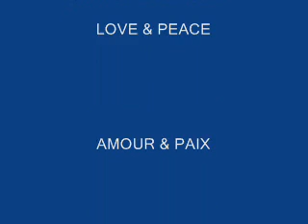JACK COVER........................BLUE BAYOU